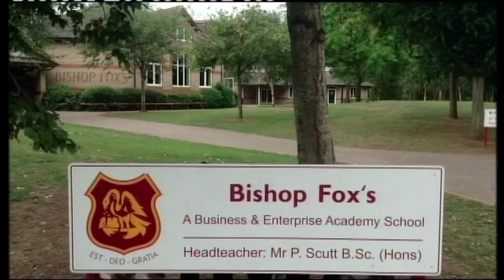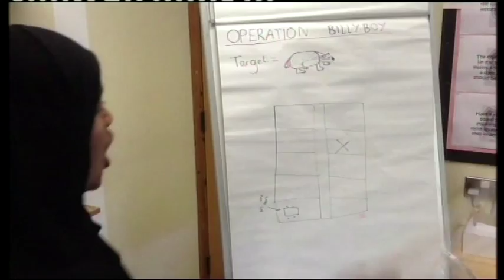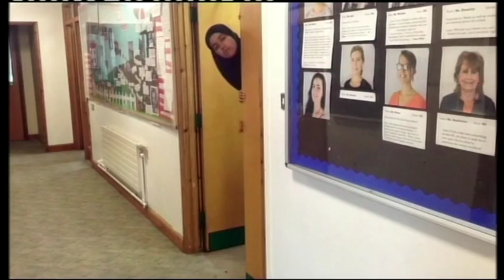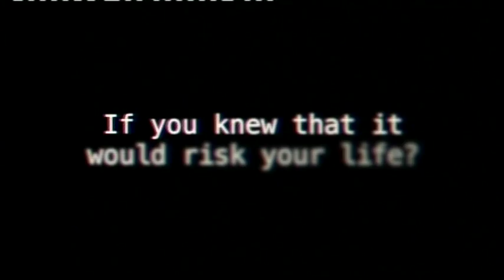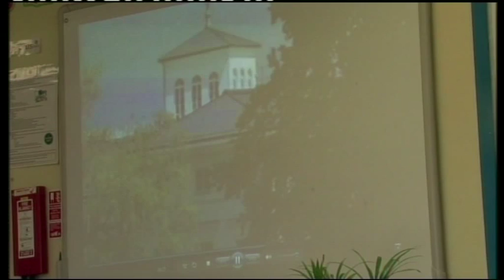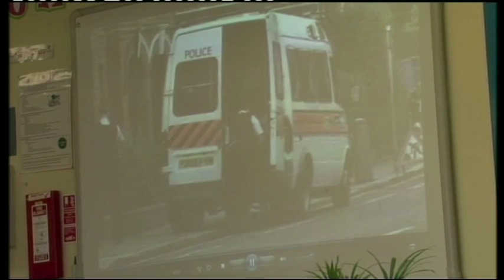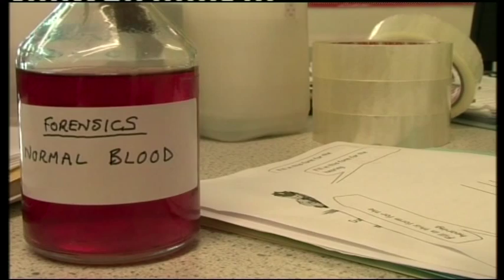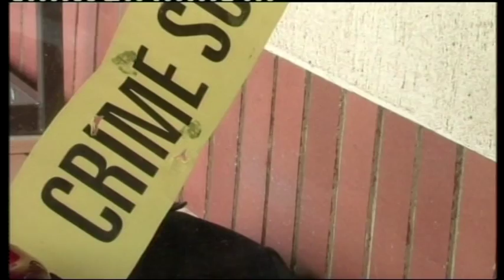The Fox Show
Recorded live at Bishop Fox's School. The entire show was devised, made and crewed by students. For the live studio element the team had just a day to get up to speed with presenting, vision mixing, camera and sound operation, directing, floor managing and much more besides! With thanks to the staff at Bishop Fox's and Somerset Film for their support and guidance.